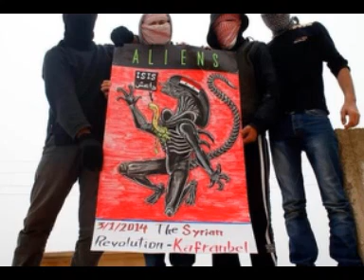7-10-2016: The Real Signs Why The Coming Of The Lord Is Soon!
I'm sure you have heard all the reasons why the coming of the Lord is near.  But are they Biblical?  Probably not.  Here are the Biblical prophetic signs that you should be looking at that point to the near coming of the Lord.